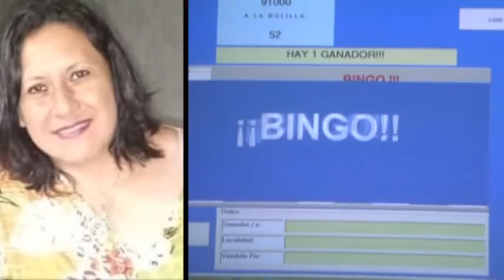Daniela Díaz - Ganadora de los $101.000 de pozo acumulado del bingo de Bomberos Voluntarios